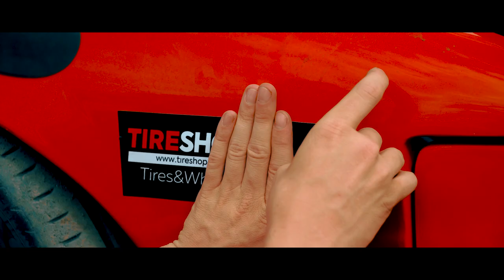ONE WEEKEND DRIFT STORY - DRAPPERS GARAGE